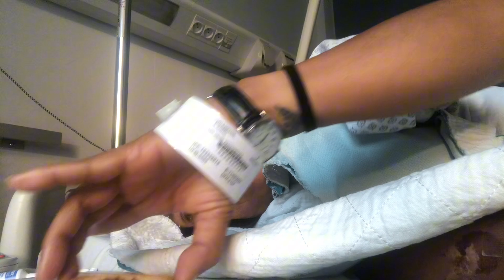เกิดอุบัติเหตุไม่คาดฝัน จะทำยังไงต่อไป